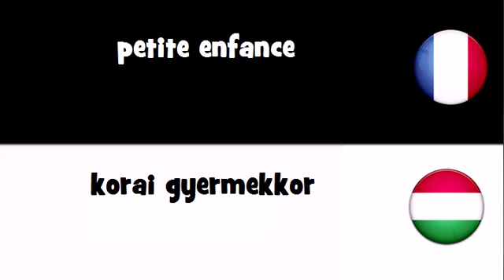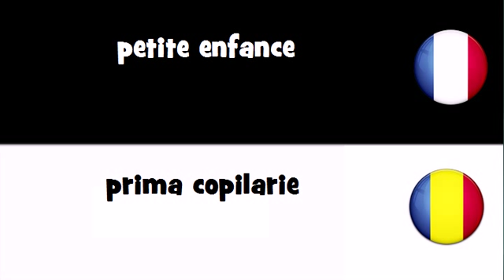Traduction en 20 langues # petite enfance